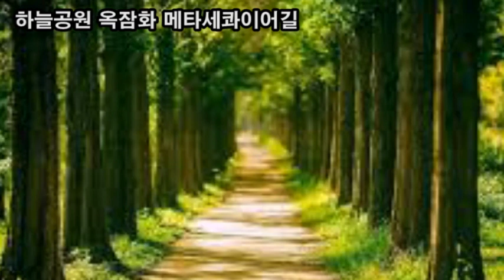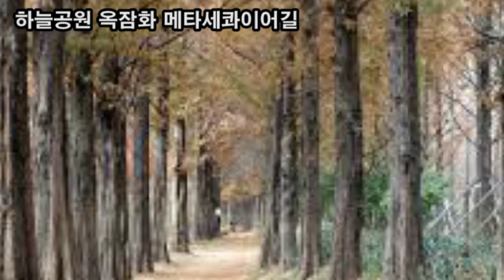랜선힐링여행, 상암동 하늘공원, 메타세콰어길 힐링명소, 옥잠화 향기 힐링산책길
상암동 하늘공원,
메타세콰어길 힐링명소,
옥잠화 향기 힐링산책길
연인 데이트 명소
스트레스 해소
힐링여행